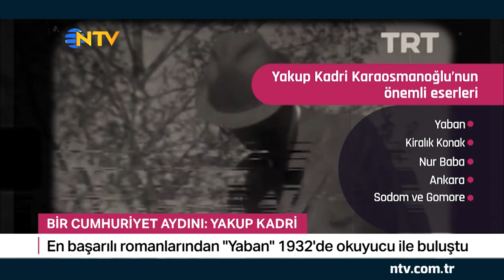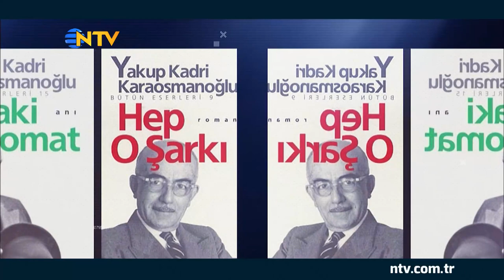Usta kalem Yakup Kadri Karaosmanoğlu'nun edebi kişiliği ve hayatı (Gece Gündüz)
Gece Gündüz'ün N kitaplık bölümünde Gülay Afşar ile yazar Selahattin Yusuf, usta kalem Yakup Kadri Karaosmanoğlu'nu ve eserlerini konuşuyor.